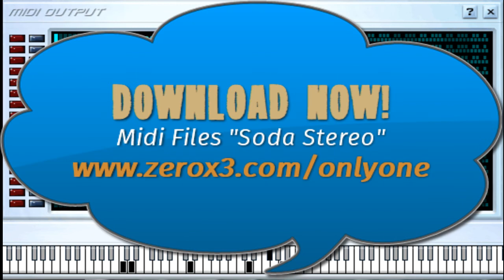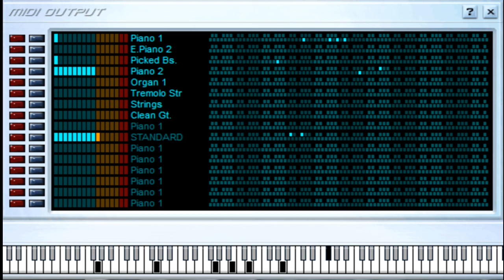En Camino - Soda Stereo - Midi File (OnlyOne)